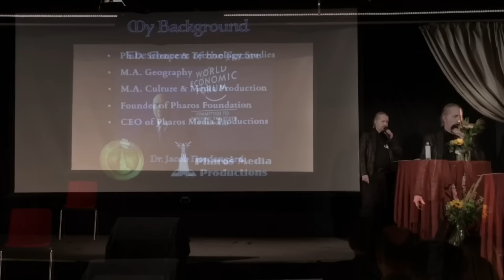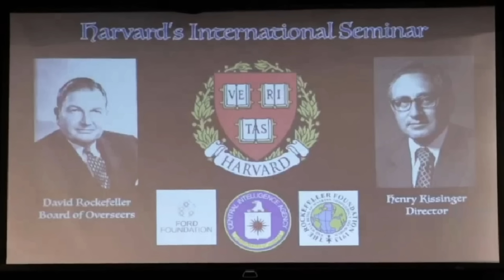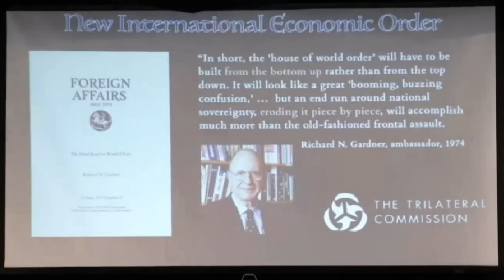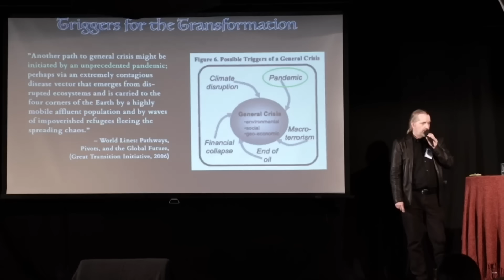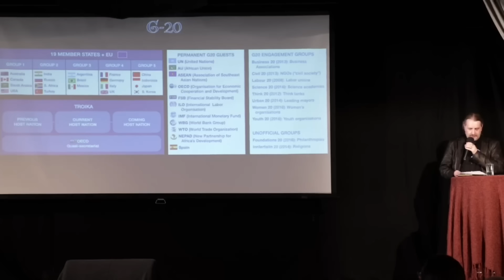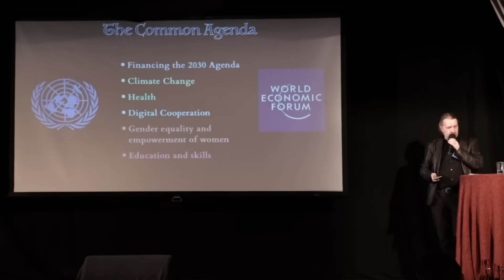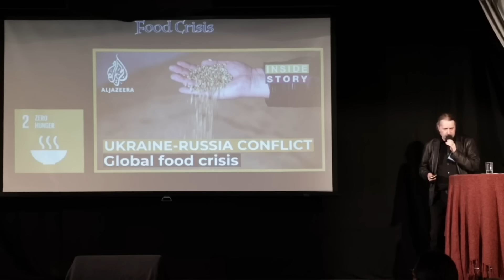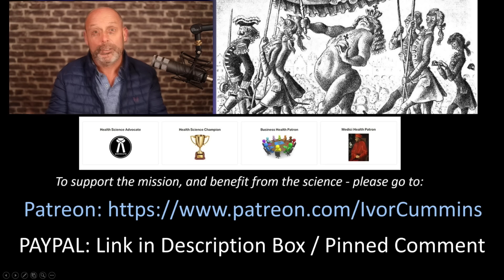Stunning Short History - of Why the World has Gone Mad!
This one is a keeper. Not much more than half an hour and you will be more educated on crucial history than 99.99% of people - on WHY we are where we are in the world. Am I wrong on this?
Comments below please! 😃
Given the current challenges, I've made sure for me and my family to convert a significant percentage of pension etc. into physical precious metals ('real money'). If you are interested in taking similar action, I've agreed a follower's deal with PureGold in the UK (they have vault in NY and work with USA customers too) - just use the following This gives a special discount on the first year's storage charge. PureGold manage Storage or Delivery worldwide – Fully allocated and segregated vaults in London and Zurich (all fully insured). 5k minimum purchase, and they have an Unequivocal Buy Back Guarantee. You can cash out of the gold whenever you want – liquidate within 24 hours. You also a free no-commitments consultation up front, to discuss your circumstances and goals.